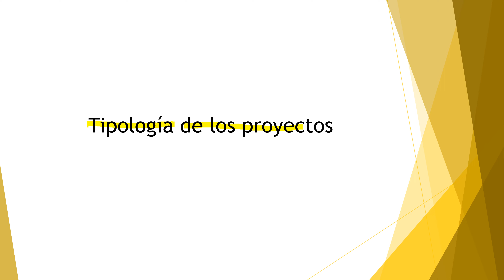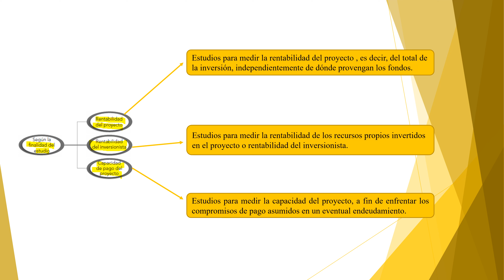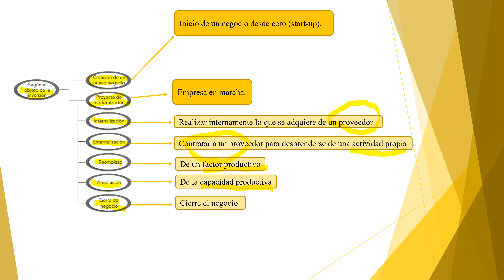Tipología de los Proyectos 📗 Gestión y Evaluación de Proyectos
Clasificación de los proyectos según finalidad del estudio y según objeto de la inversión.